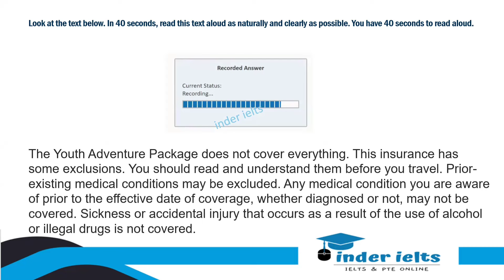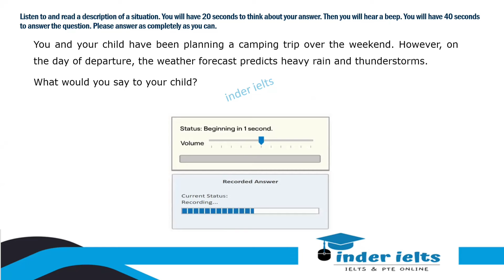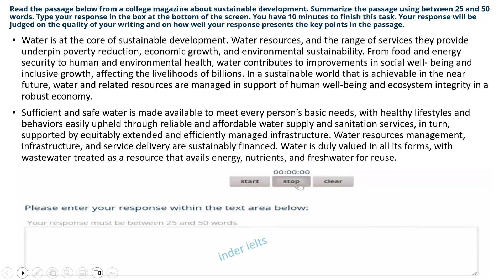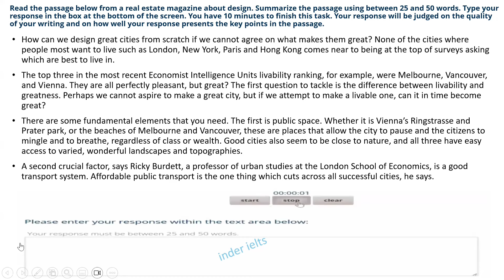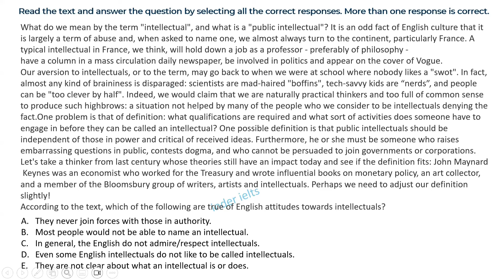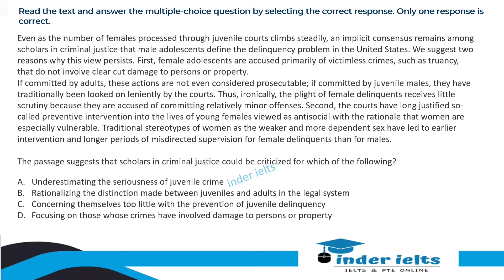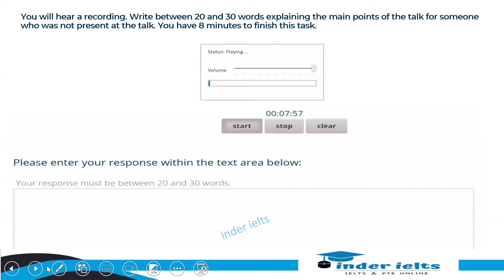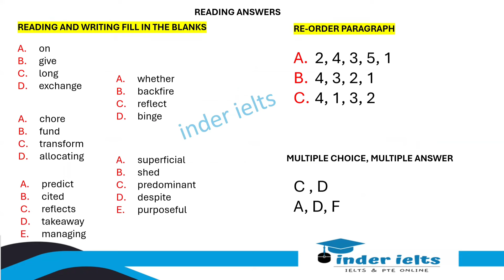PTE CORE Full Mock Test 4